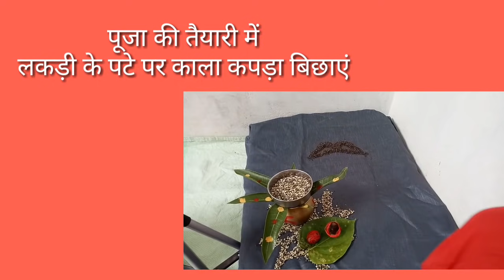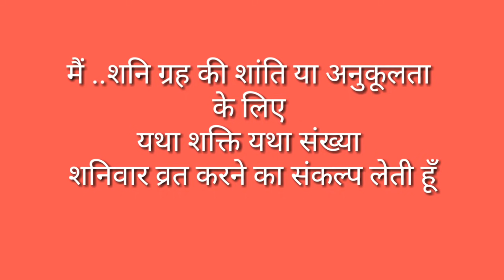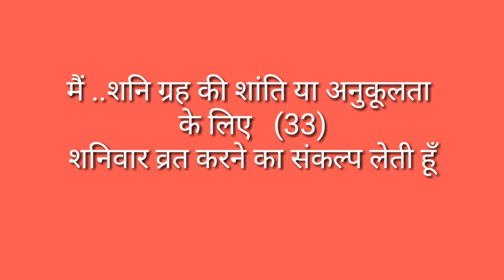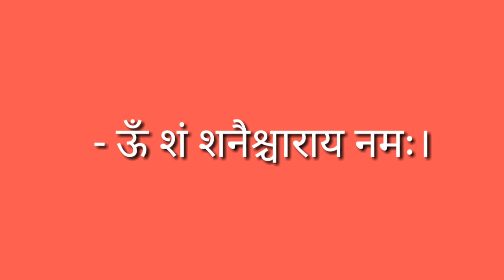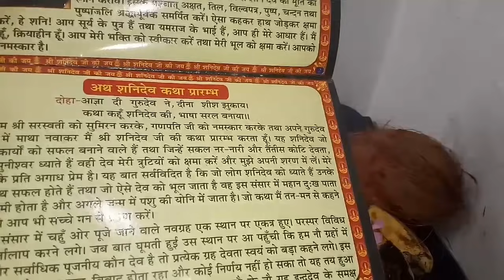शनिवार व्रत पूजा विधि/shanivar vrat me kya khaye, shaniwar vrat kab se shuru karen/ shani dev puja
Hi friends,aaj ke is video me mai apko batane wali hu

Shaniwar vrat ki puja vidhi aur uddyapan vidhi
yourqueries-
शनिवार व्रत की पूजा विधि
shanivar vrat ke niyam
shaniwar vrat me kya khayen
shanivar vrat kab se shuru karen
shanivar vrat me kya karen aur kya na karen
 shani dosh ke upay
साढ़ेसाती के उपाय
शनि दोष से मुक्ति के उपाय
shanivar vrat katha
shaniwar aarti
shaniwar bhojan